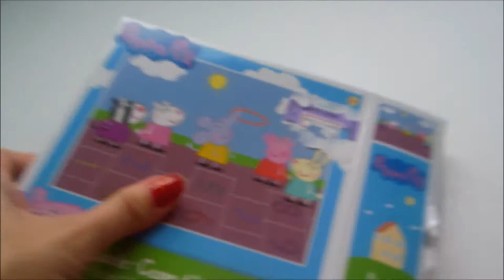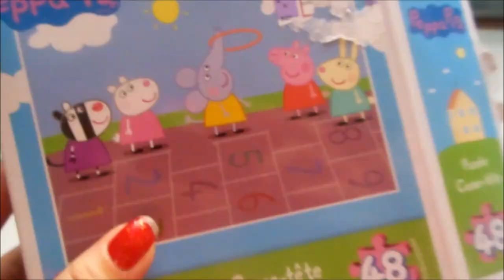Peppa Pig Puzzle - Pollitos Toys Playtime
Here my pollito and I putting together a Peppa pig puzzle. Enjoy